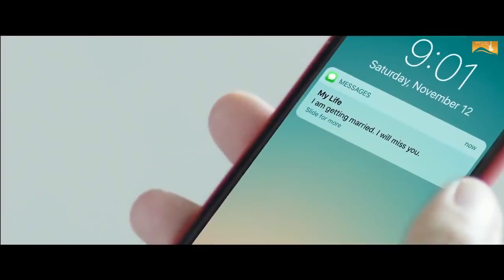kina payar si nal ondy/emotional song 1080/HD|full song